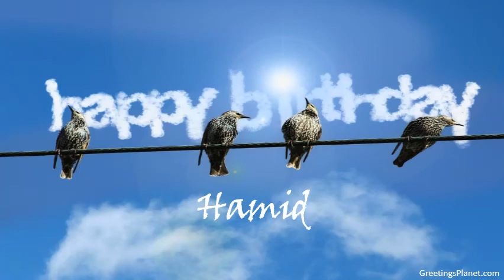Happy Birthday to Hamid